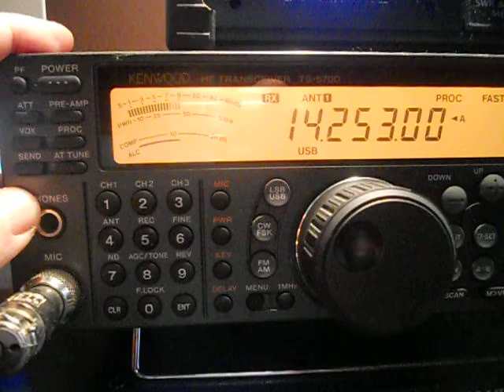SN2012RKK - European Football Championship - 16:18 utc - 19-Jun-2012 - 20 meters band